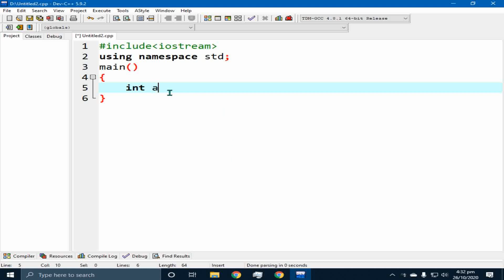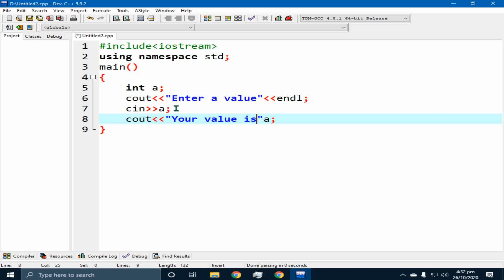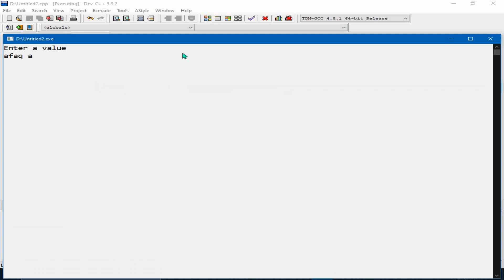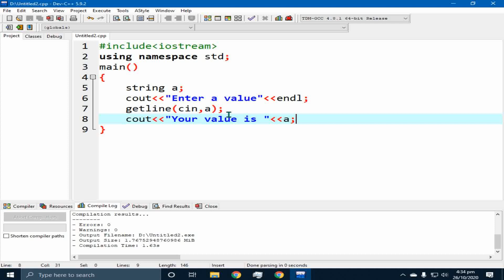#4 Taking input from user C++ tutorial in Urdu/Hindi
cpp tutorial for beginners in Urdu Hindi